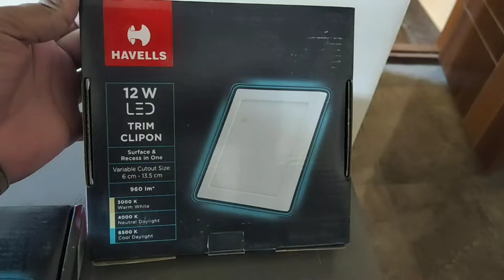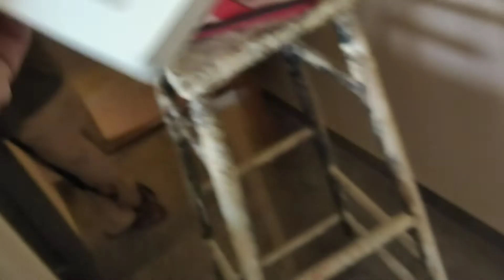How To Install Surface Led Light|Havells Light|Havells Tirm Clipon Led Pannel Light 12 watt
Queries Solved:
havells ceiling light price, havells ceiling light price havells new ceiling lights, havells clip on ceiling lights havells lighting catalogue 2018, Havells Ceiling Lamps, What are the best ceiling lights?, What is the cost of LED lights?, Comparing Costs: CFLs vs. LED, Led Surface Panels, Led Ceiling Lighting, How do you change a tube light on a Havells?, unboxing, review of havells, ceiling light, price of pannel, panel light, pop light, best light, surface light